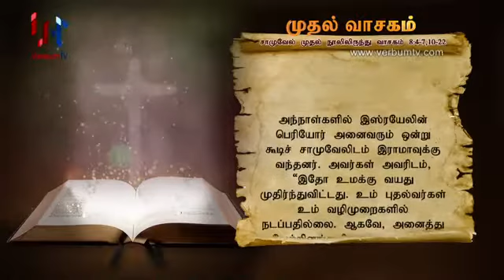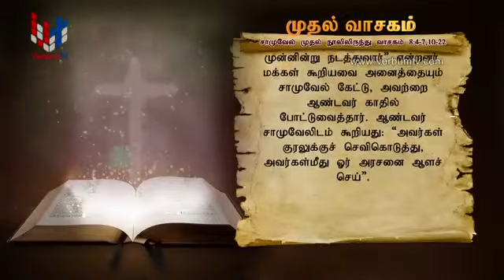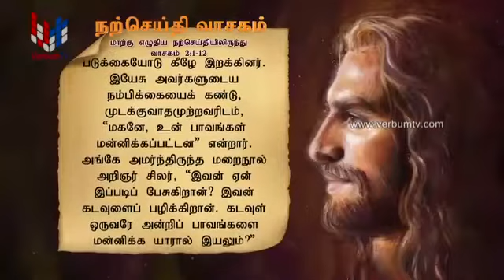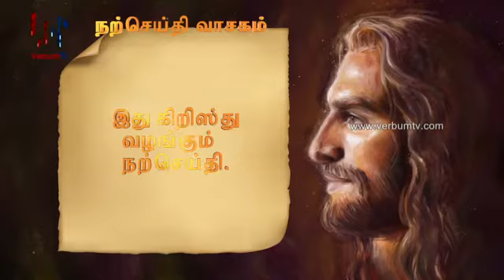SRI WACHANAYANO (ශ්‍රී වචනයාණෝ) TAMIL | 2022 01 14